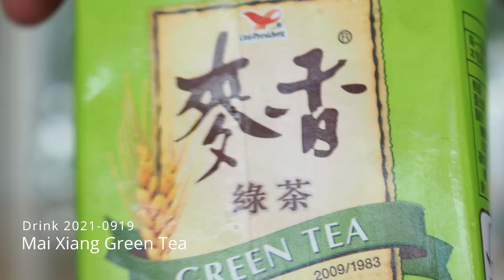Drink 2021 0919 maixiang green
An introduction to drinks available nearby. I will drink the drinks at the vending machine in our marine research station. 近くで手に入る飲み物の紹介。まずは臨海研究場内に設置されている自動販売機にある飲み物を飲んでいきます。